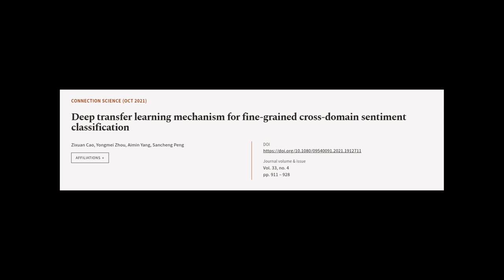Deep transfer learning mechanism for fine-grained cross-domain sentiment classificati... | RTCL.TV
### Keywords ###

### Article Attribution ###
Title: Deep transfer learning mechanism for fine-grained cross-domain sentiment classification
Authors: Zixuan Cao, Yongmei Zhou, Aimin Yang ,and Sancheng Peng
Publisher: Taylor & Francis Group
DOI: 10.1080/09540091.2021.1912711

### Video Timestamps ###
0:00:00 - Summary
0:01:02 - Title
0:01:07 - Tail
0:01:12 - End